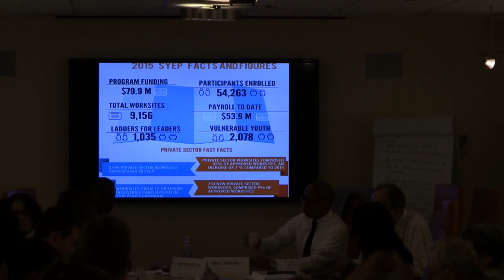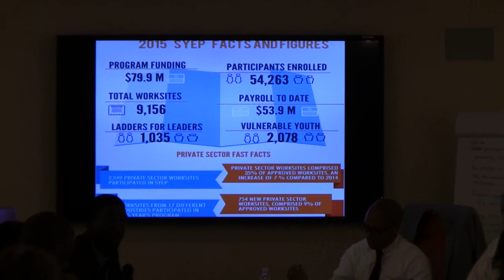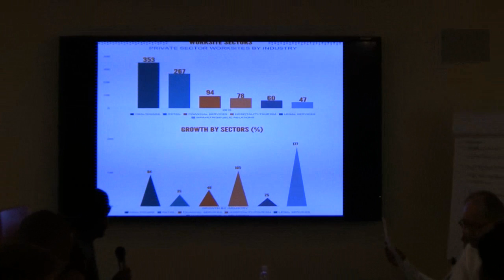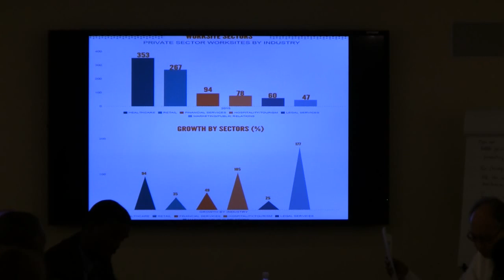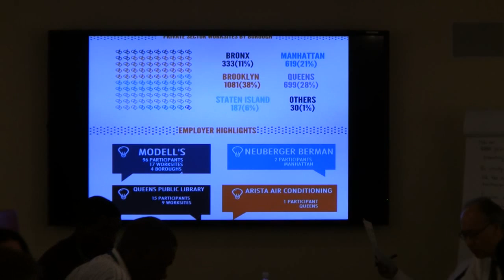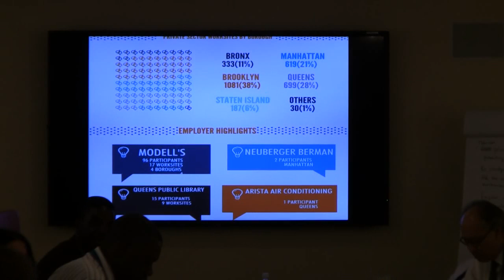Youth Board Youth Council Meeting September 8, 2015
Denice Williams, Deputy Commissioner, and Anthony Ng, Director of City Intergovernmental Affairs lead a discussion on how DYCD can strengthen its current community input mechanisms. Afterwards, Chris Lewis, Director of the Summer Youth Employment Program (SYEP) and Julia Breitman, Senior Director, Youth Employment, deliver a presentation on DYCD’s successful 2015 campaign to recruit more private sector employers to hire young people through SYEP and Ladders for Leaders.